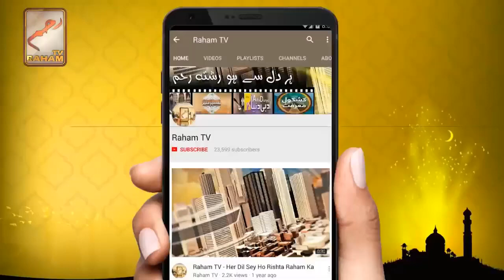Ek asi naimat jo har koi chahta hai-RahamTV